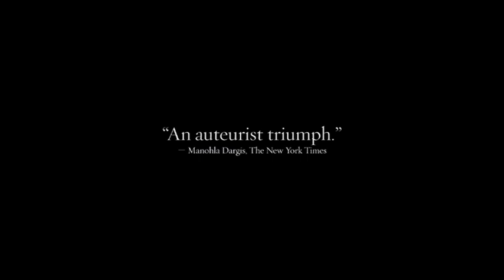Steven Spielberg presents Turin Horse - Trailer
A testament to hope(lessness) and the (death of the) human spirit in hard times.